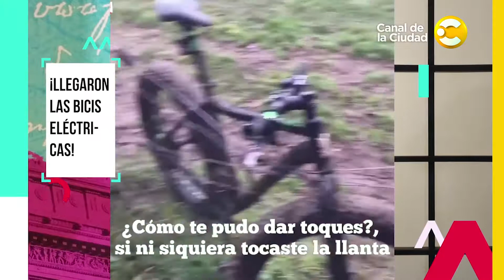Tamara Bella repasa todo lo viral sucedido en las redes sociales en Enredada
La gente cocinó, bailó, hizo gimnasia, manualidades y hasta se cortó el pelo en las camaritas web. Te invitamos todas las noches a recorrer con Tamara los posteos más vistos de la web, los que te perdiste y los que solo una Enredada te puede mostrar. De Lunes a Viernes a las 19 horas vas a saber que Tamara Bella no sólo es simpática y muy graciosa, también está ENREDADA.